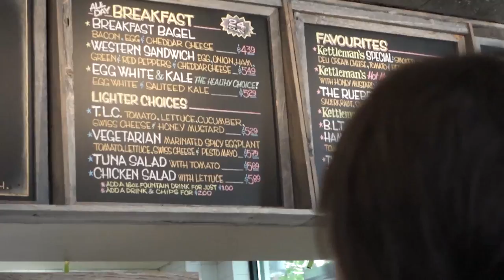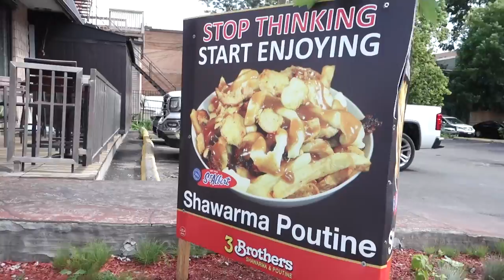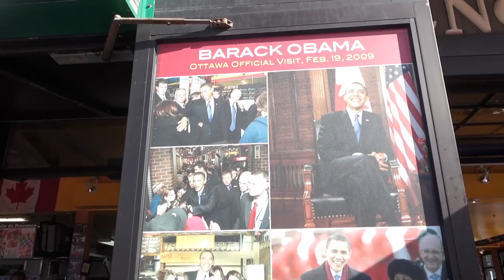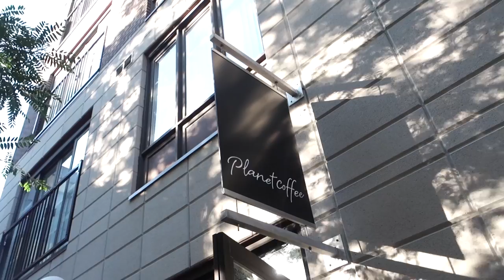Hanging in the Wander Wagon - Van Life 150